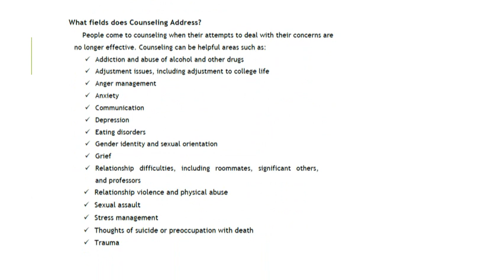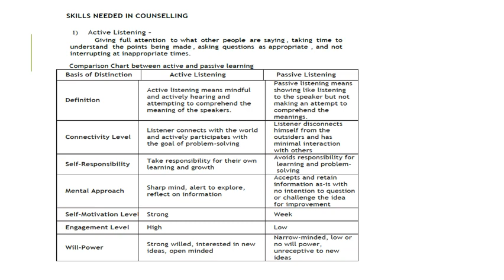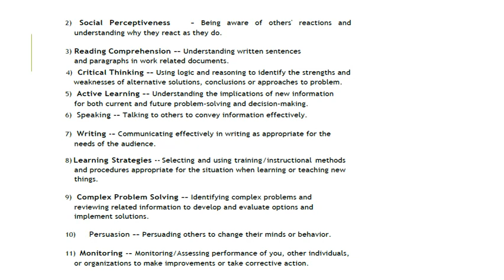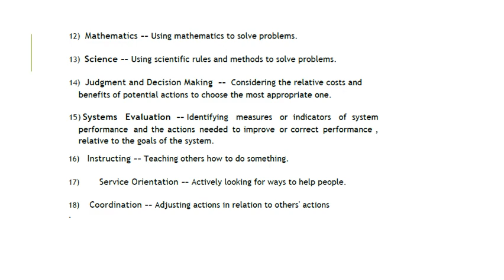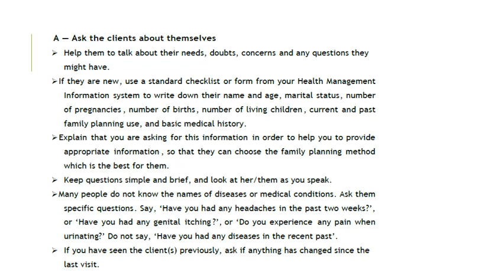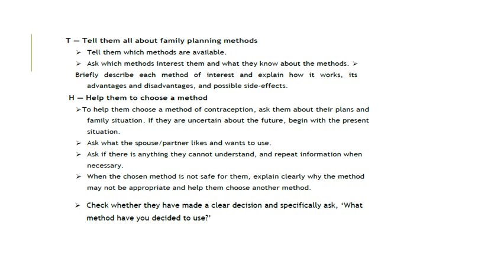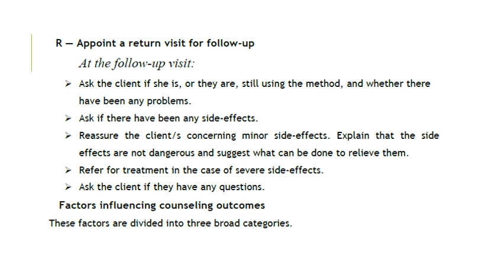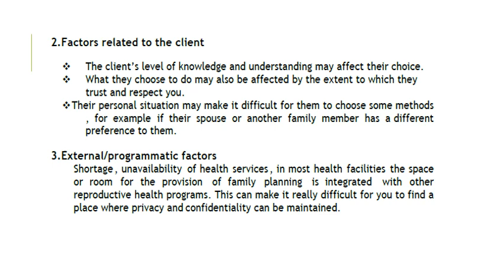Health Education22viedo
د. فاطمة